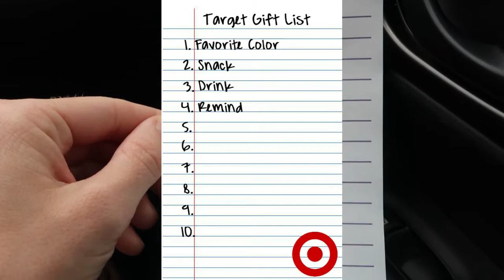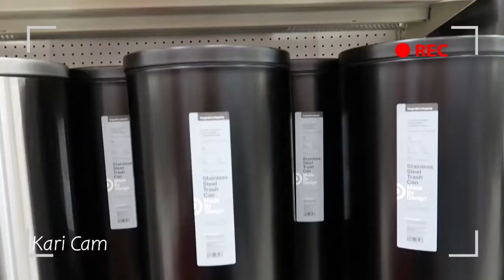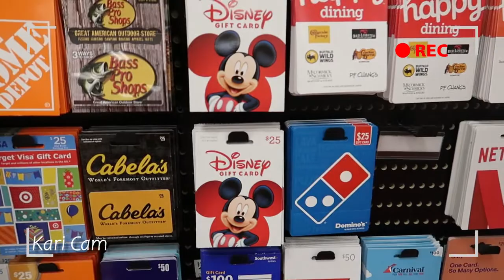Target Gift Swap Challenge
By: Kimi and Kari (travel with the twins) Sept. 2020

We saw a few other vloggers do this Target Gift Swap Challenge so we thought we would try it. We did change a few categories.

Here are the 10 categories that we did:
1. an item that is their favorite Color
2. favorite Snack
3. favorite Drink
4. something that reminds me of you
5. something to Wear/Comfort
6. an item for the Classroom
7. an item you Need
8. a Disney item
9. a household item
10. a surprise/happy item

we mention a few youtubers in this video.. be sure to go and check them out!
LeggLife -
Our Z Roll-